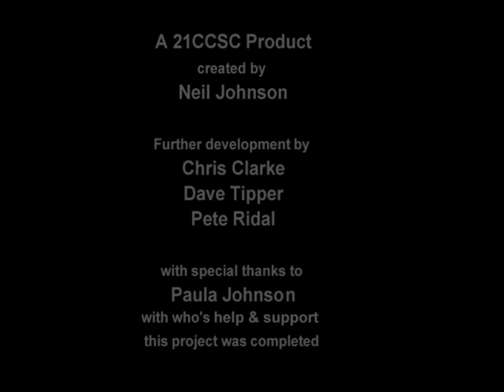Chapter 1 360 PureCue Promo V2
Re-edited 360 PureCue Stroke Trainer promotional video, May 2011